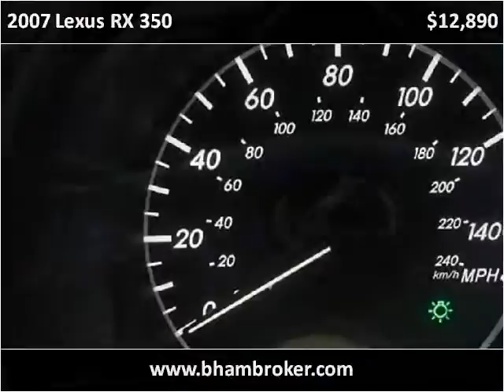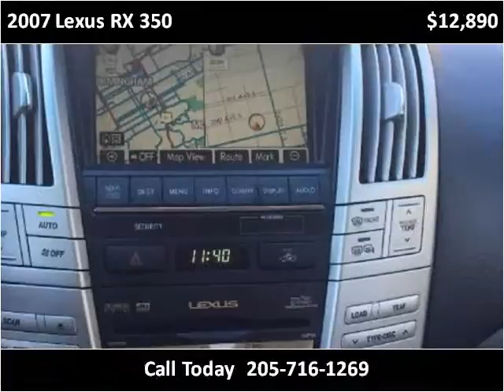2007 Lexus RX 350 Used Cars Birmingham AL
This 2007 Lexus RX 350 is available from Birmingham Broker.